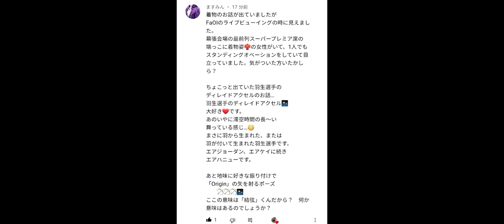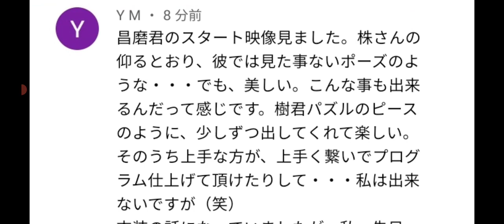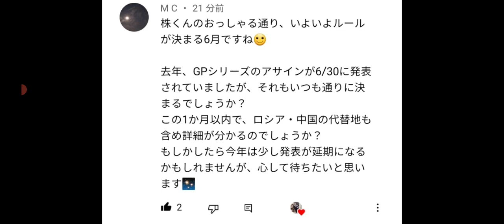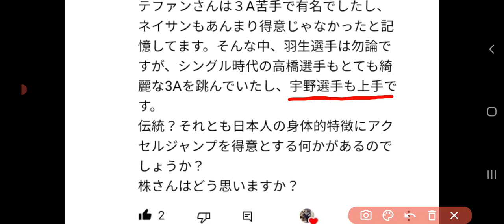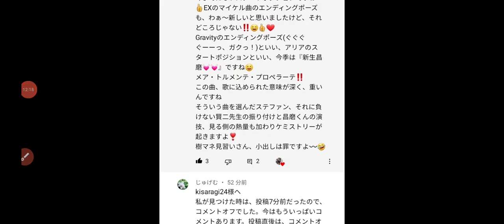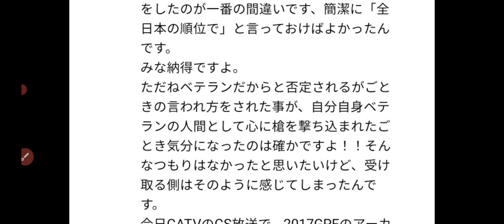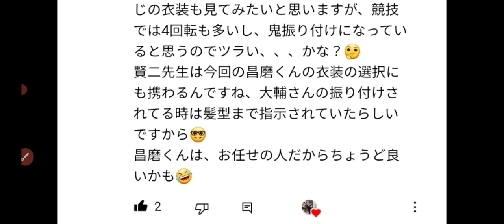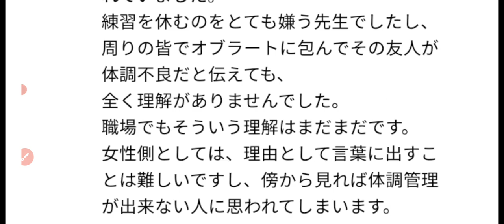日本の選手は、なぜ『アクセルジャンプ』が得意なのか、お話します。また、宇野選手がその衣装を着る場合の感想は、ぶっちゃけ・・・